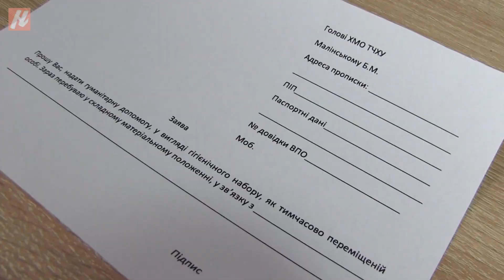У Хмельницькому Товариство Червоного Хреста роздає проднабори переселенцям. Nagolos TV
Переселенцям зі всієї України, які перебувають у Хмельницькому, обласна організація Товариства Червоного Хреста надає допомогу. Щочетверга люди можуть отримати продуктові набори. Що входить до таких пакунків і як їх отримати - дивіться у сюжеті.

Хмельницький, переселенці в Хмельницькому, біженці, Хмельницька міська організація товариства Червоного Хреста України, продуктові набори, внутрішньо переміщені особи, переселенці з Харкова, допомога від Червоного Хреста, волонтерська допомога, волонтери Хмельниччини, хмельницькі волонтери, наголос тв, nagolos tv, наголос Хмельницький